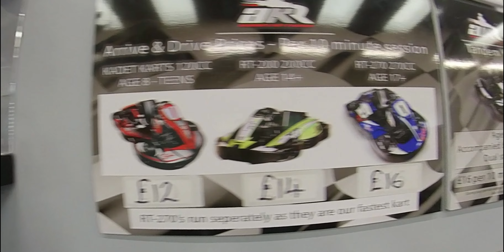Brave Hard - Aviemore. You won't be able to make something better than this 500 meters of enjoyment.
Brave Hard - Scotland - Freedom

Guys, I'm not sure if it's possible to make such an enjoyable track like Aviemore and to use only 500 metres of a track length! Scotland doesn't stops to surprise me!